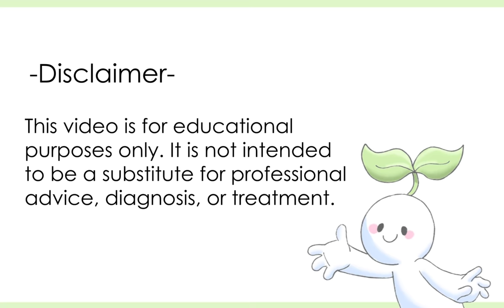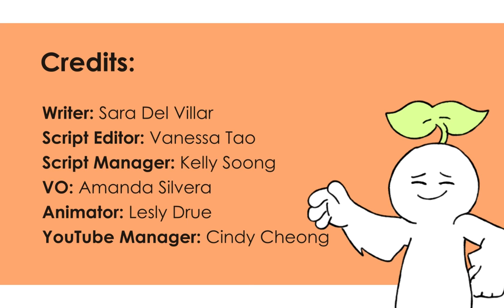5 Signs It's Your ADHD, Not Laziness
Attention-deficit hyperactivity disorder (or ADHD, for short) is a condition that affects your focus. It can make focusing on everyday tasks and routines challenging. For years, people with ADHD were labeled as lazy, procrastinators, flaky, or irresponsible. These labels only produced shame and prevent those with ADHD from seeking help. To help reduce the stigma, we made this video!

Reminder: Do not let these labels prevent you from seeking treatment. Remember that these labels, whether they plagued you in the past or follow you in the present, do not represent who you are. You are more than that. So, if you ever need help, please reach out to a medical health professional for assistance.

Writer: Sara Del Villar
Script Editor: Vanessa Tao
Script Manager: Kelly Soong
VO: Amanda Silvera
Animator: Lesly (2nd animation version)
YouTube Manager: Cindy Cheong